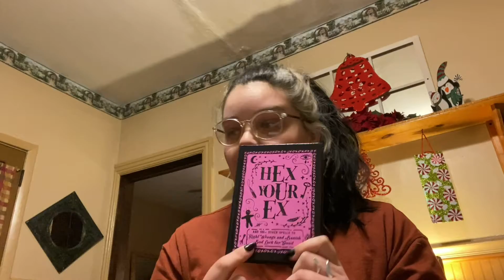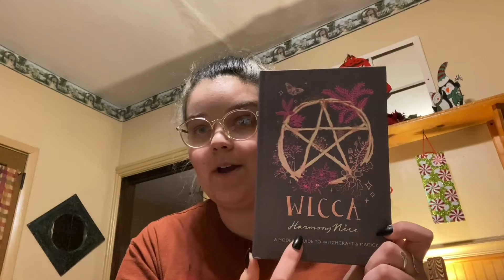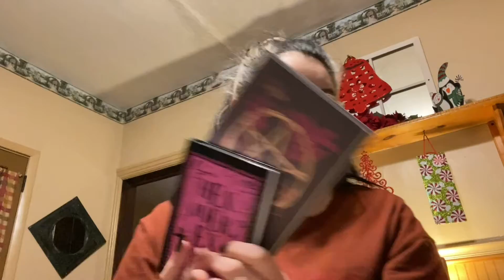Barnes and Noble Haul + Vlogmas Day 11